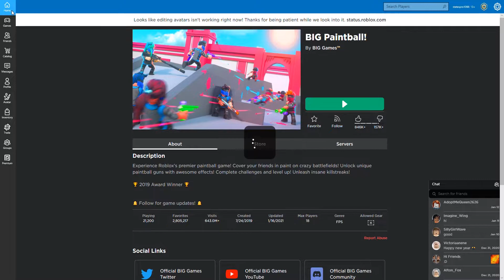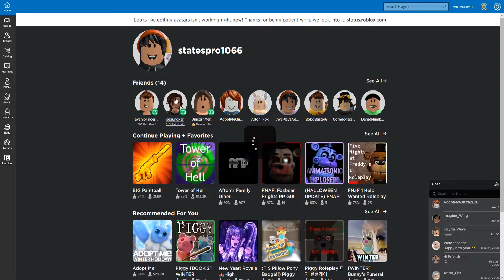Short Big Paintball Gameplay Feat. SparklePlayzzz!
Today, we play Big Paintball with fellow YouTuber SparklePlayzzz!